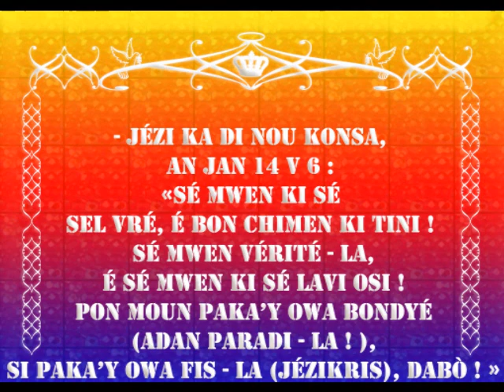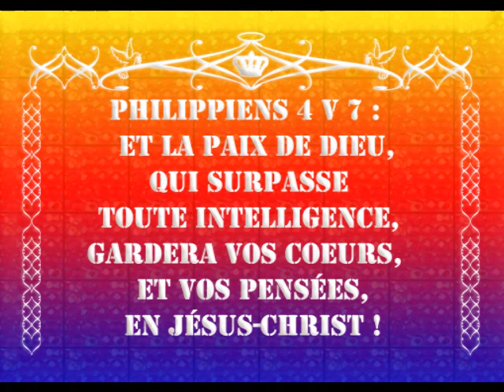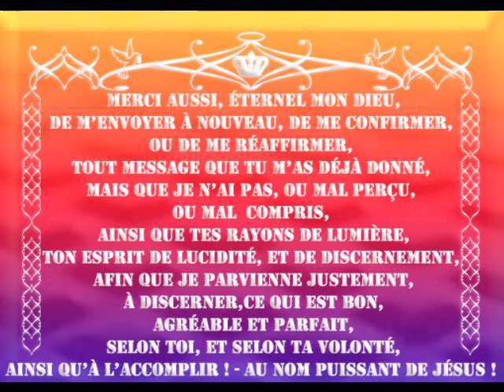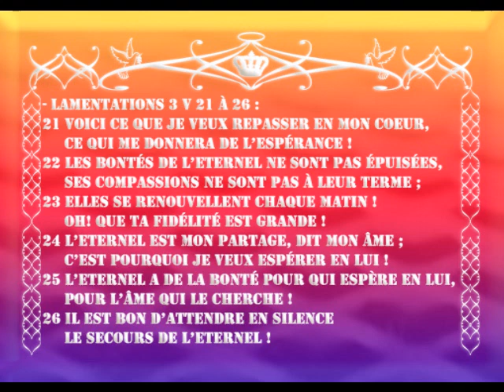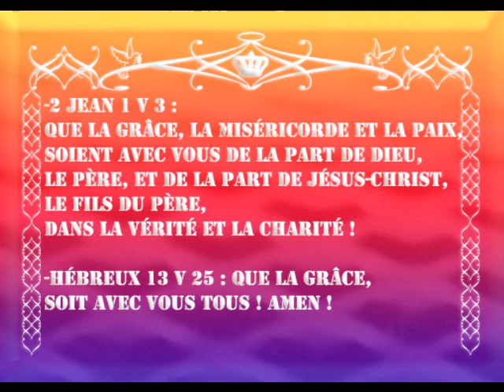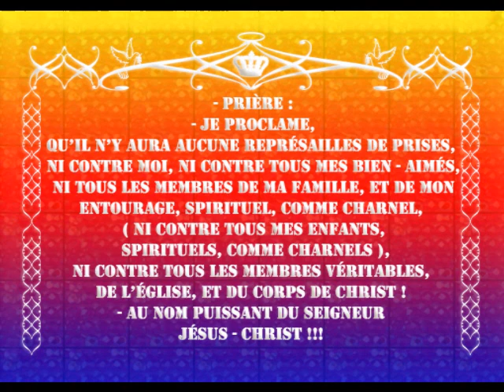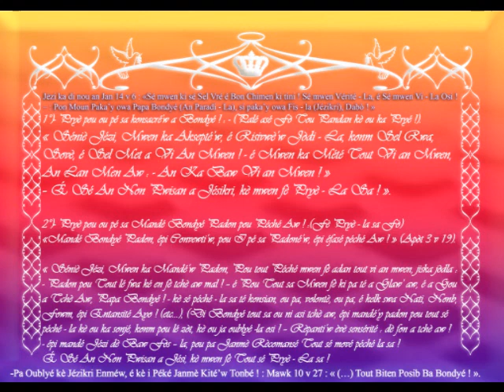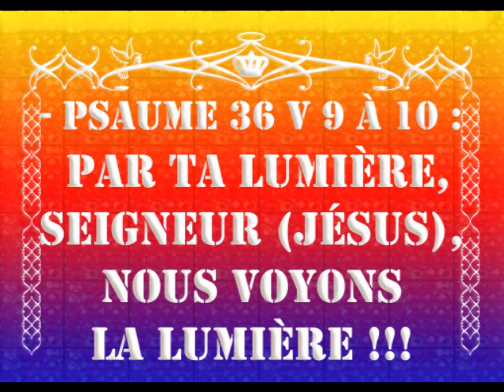GLOIRE A DIEU POUR TOUTES LES BENEDICTIONS QU' IL M'ENVOI JUIN 2014 S1 P04